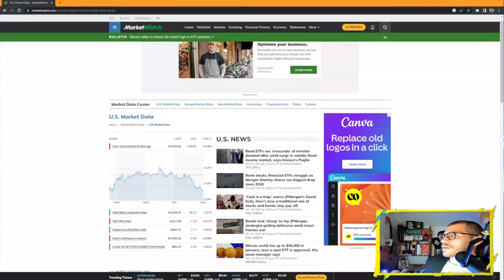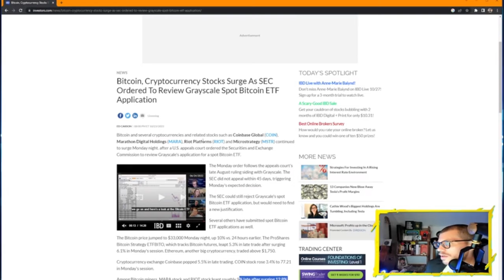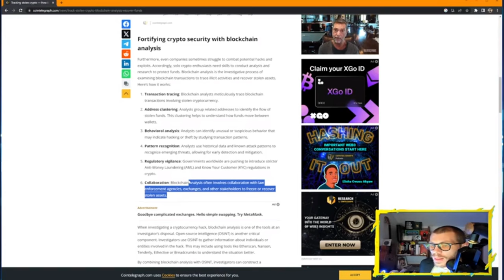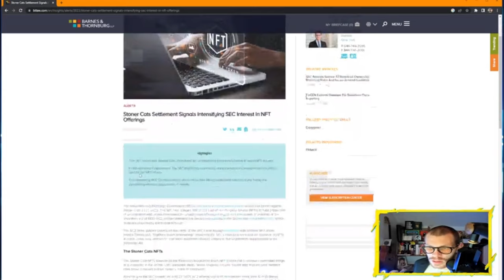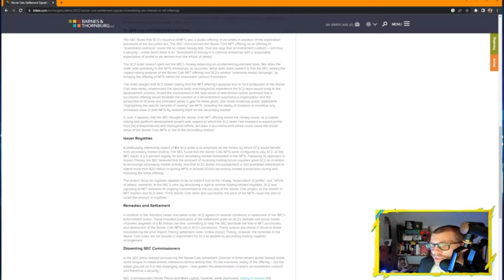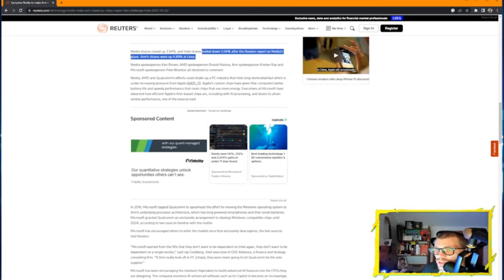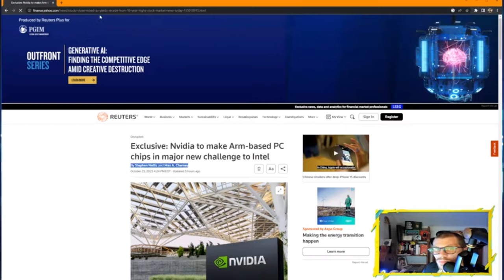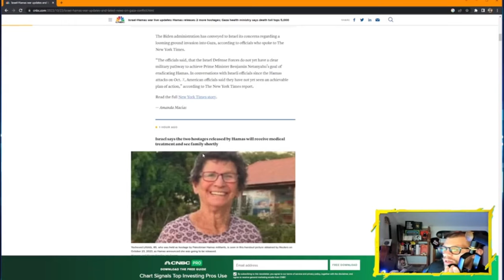Blockchain Tech and Finance | Episode 105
With your host kek

Turn on the bell  notifications for all new content uploads and posts.

Content Creator, singer/songwriter, art, scripture study, gaming gear product reviews with ASMR & B-Roll, gaming livestreams, walkthroughs, top gameplay highlights & tips/tricks to become a better gamer.

Use my Fortnite Support A Creator Code in the Fortnite game's skins shop: KINSAMURAI